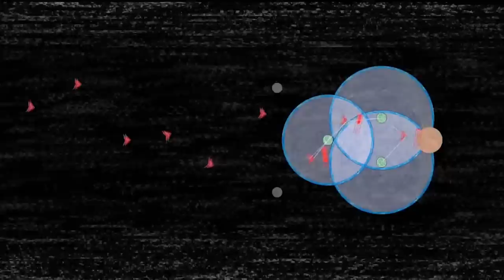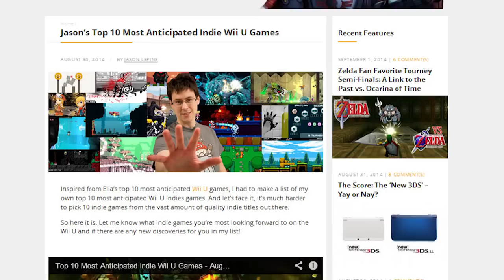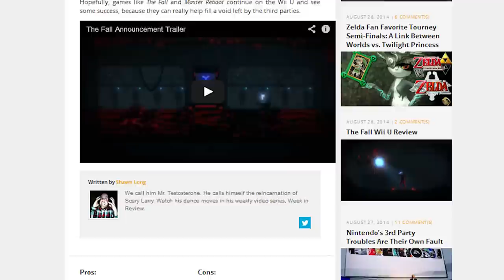Upcoming Nintendo Indie Games - Indie Corner Weekly Wrap-Up Sep 1 2014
Every Monday Jason gets you up to date on all your weekly Nintendo Indie news.

Nefarious Kickstarter

or Facebook!